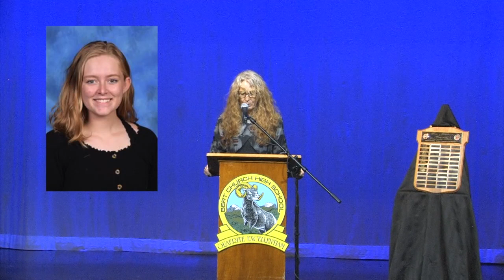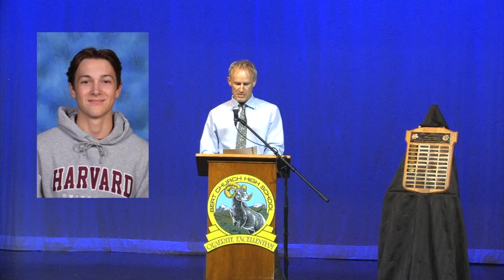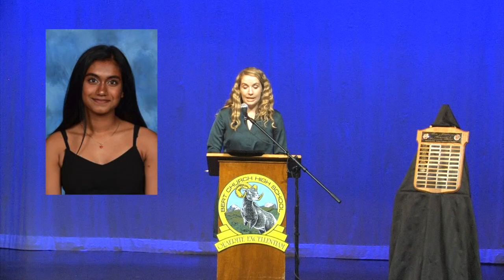Bert Church High School Academic Awards - 2020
Bert Church High School celebrates their academic award recipients for the 2019.20 school year.